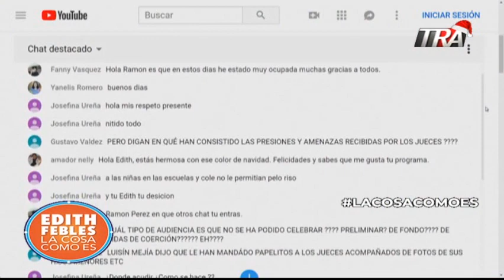Edith Febles | 3/3 El cabello afro, discriminación y derecho en República Dominicana